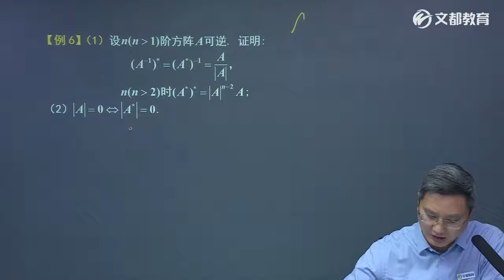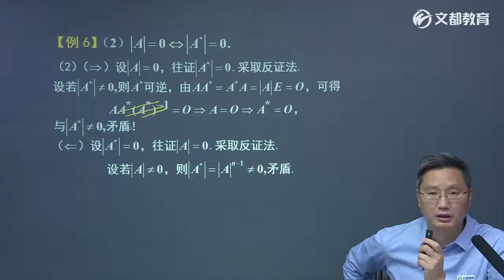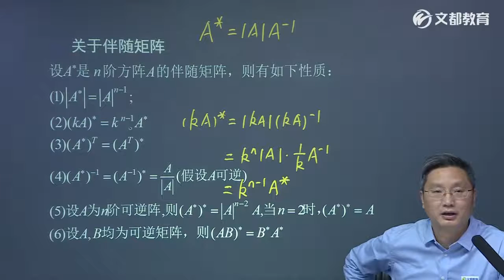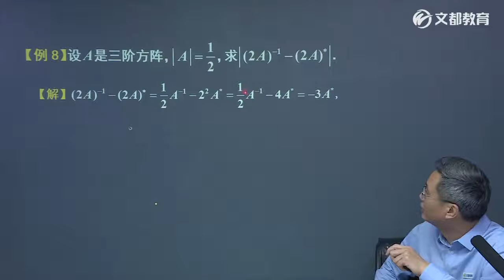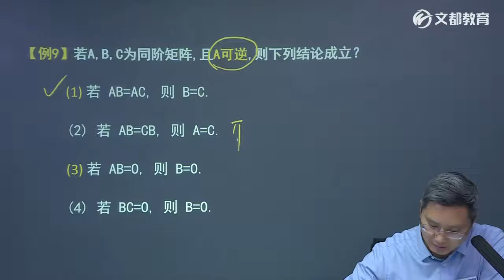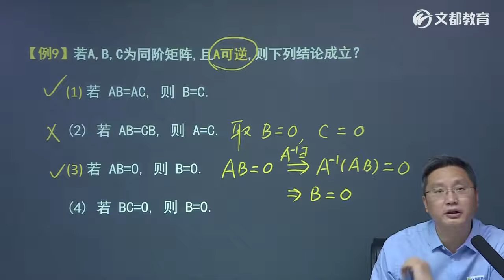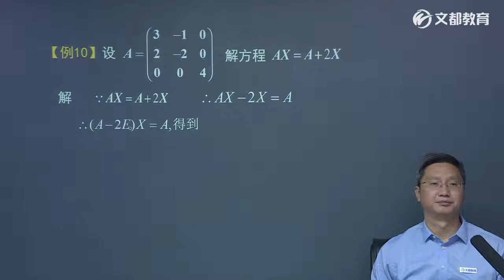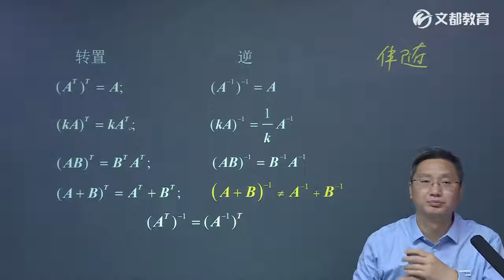27第二章逆矩阵4